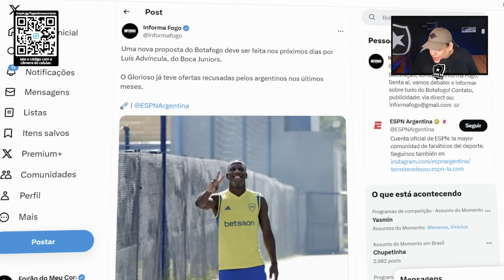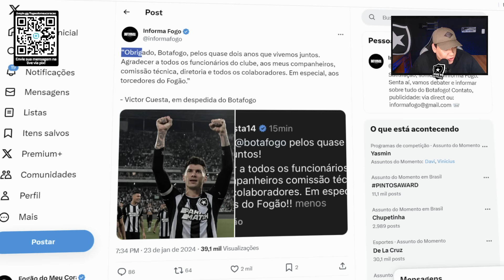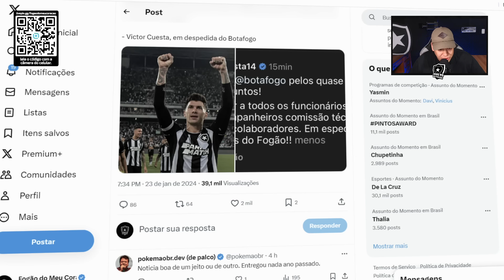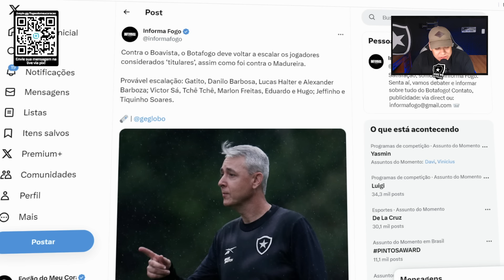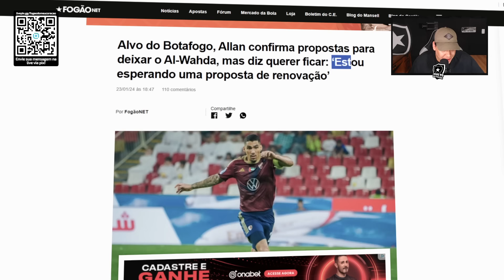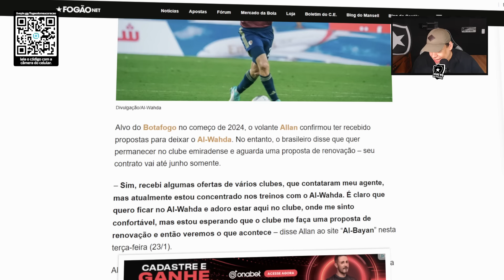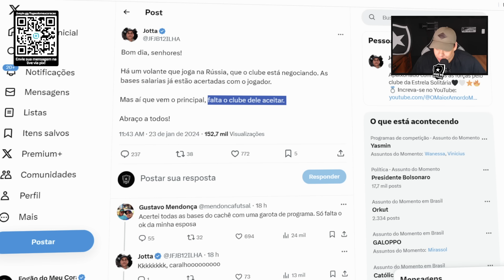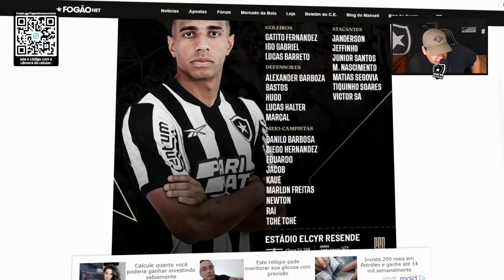🚨VOLANTE BRASILEIRO QUE JOGA NA RUSSIA ACERTOU BASES SALARIAIS COM BOTAFOGO! | ADVINCULA DE NOVO?